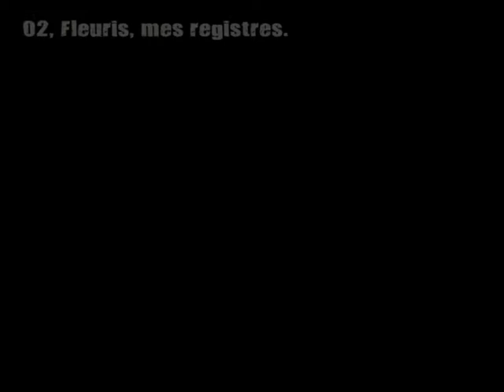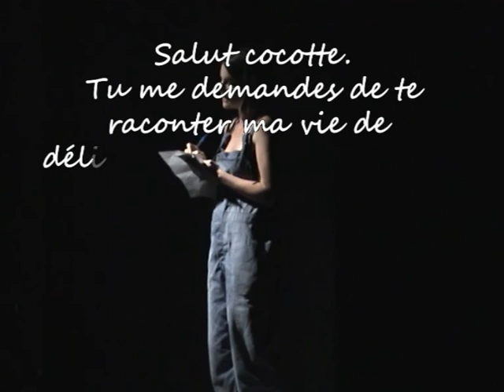L'ETOFFE DES SONGES 02 Fleuris, mes registres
Seconde scène du spectacle "L'étoffe des songes" - texte et mise en scène de Marc Dumontier, créé pour la Compagnie Falaises et Plateaux en juin 2011.